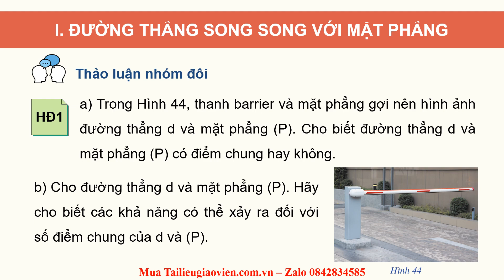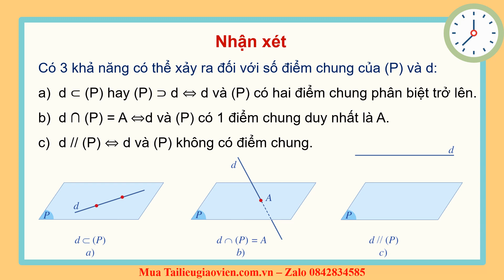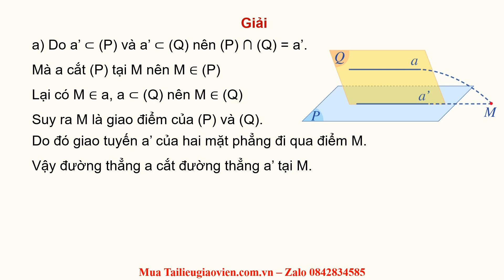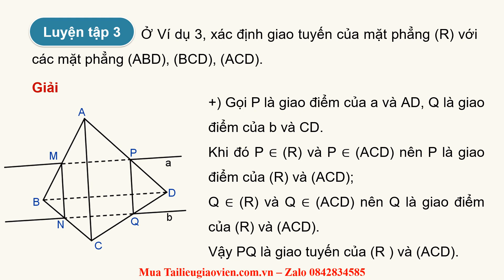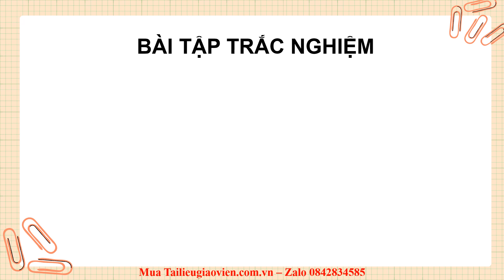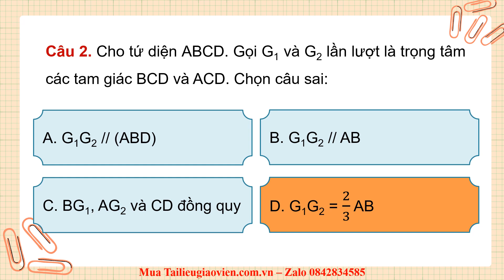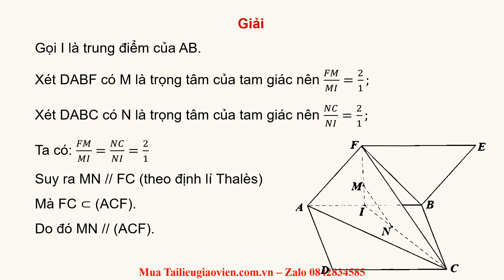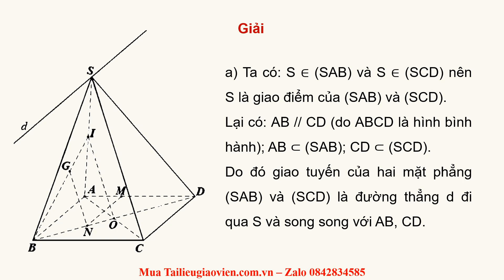Giáo án powerpoint Đường thẳng và mặt phẳng song song | Powerpoint Cánh diều Toán 11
Phía trên là giáo án Powerpoint hay còn gọi là giáo án điện tử, giáo án trình chiếu Bài 3: Đường thẳng và mặt phẳng song song | Sách Toán 11 Cánh diều. Giáo án được làm với phong cách: hiện đại, đẹp mắt để tạo sự hứng thú cho học sinh.